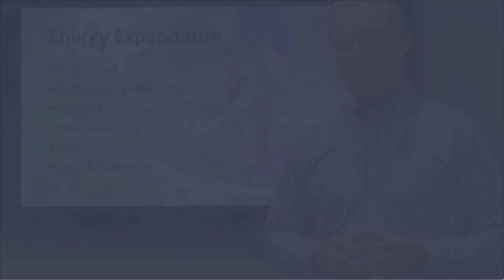Sciatica, or not?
Check out this week's blog video.